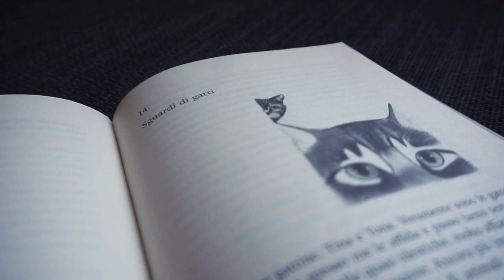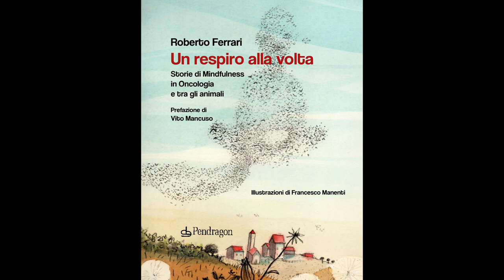Un respiro alla volta, un libro di Roberto Ferrari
Un respiro alla volta. Storie di Mindfulness in Oncologia e tra gli animali.
di Roberto Ferrari - ed. Pendragon

Di fronte al dolore fisico, vi sono persone che soffrono psichicamente più di altre e alcune che addirittura non soffrono neppure. La nostra mente, infatti, ha il potere di cambiare il rapporto con il dolore fisico e la sofferenza interiore, in senso positivo o negativo.
Partendo da tali presupposti, Roberto Ferrari ha provato ad applicare la pratica della Mindfulness – metodo che permette di educare la mente a relazionarci con noi stessi – con gruppi di pazienti oncologici per provare ad alleviare la loro sofferenza attraverso la meditazione. Questo libro è dunque il resoconto di un intenso percorso nella mente e nelle emozioni di persone in forte difficoltà e riporta, in forma narrativa, attività, dialoghi, riflessioni e intuizioni dei partecipanti, realmente registrati durante gli incontri. Lo scopo è restituire le storie personali, le trasformazioni, la profonda empatia e anche la spiritualità dei pazienti, che solitamente non emergono dalle pubblicazioni scientifiche.
A renderlo ancora più particolare è il fatto che alle storie sulla sofferenza umana affrontata dalla Mindfulness sono accostate storie di animali. È questo un meccanismo fondamentale per mostrare che i diversi modi in cui gli animali vedono e vivono il mondo lo rende inafferrabile. Il punto di vista umano così si relativizza, per approdare a un “sapere di non sapere”, una liberante condizione da cui nasce un vivo sentimento di empatia e di comunione con ogni forma di vita.

ROBERTO FERRARI è biologo, istruttore Mindfulness e fondatore del Centro Mindfulness Mente&Vita presso l’Associazione ASIA Modena
Come biologo si occupa di entomologia ed etologia cognitiva con i modelli di autopoiesi, enazione ed embodiment, in collaborazione con l’Università di Bologna.
Dal 1991 insegna Hatha Yoga e Meditazione. Dal 1993 è stato allievo di meditazione di Franco Bertossa, con il quale è co-autore del libro Lo sguardo senz’occhio (Ed. Alboversorio, 2005). Dal 2012 è istruttore di Mindfulness dopo Master biennale presso l’Università di Firenze, e opera in diversi progetti di ricerca in ospedali, scuole, carceri. È docente per la formazione di insegnanti Yoga (ASIA Bologna), psicoterapeuti (Nous, Milano) e presso il Master “Mindfulness, Pratica, Clinica e Neuroscienze” dell’Università La Sapienza di Roma.

Video ed editing: Nicola Berselli